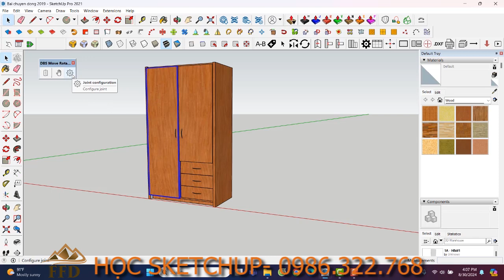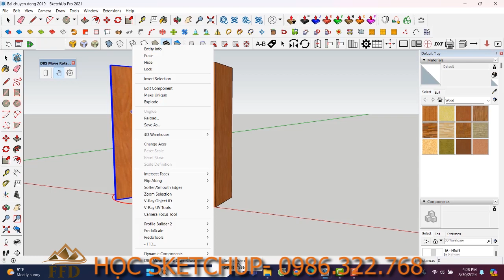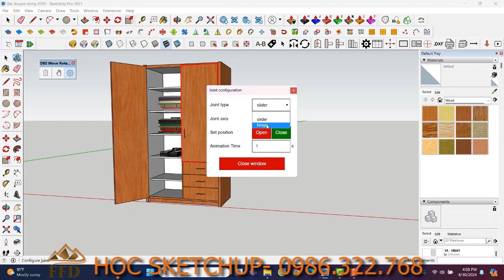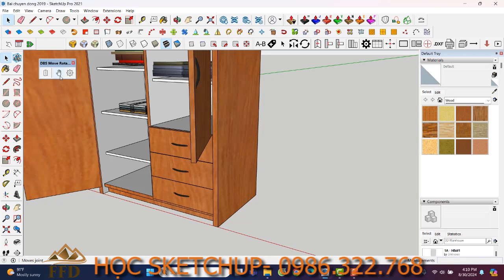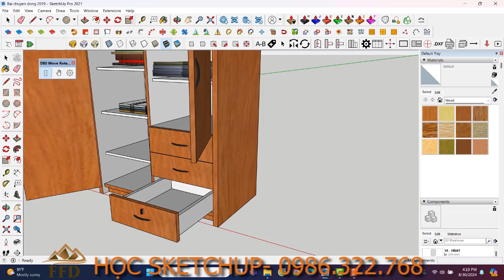Tạo chuyển động đối tượng trong sketchup bằng plugins DBS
Tạo chuyển động cho đối tượng trong sketchup  bằng plugins DBS, không phải lập trình là 1 điều khá tuyệt vời, đơn giản mà hiệu quả. Các bạn cùng xem video nhé.
Nếu bạn muốn học sketchup cơ bản nâng cao làm chuyển động thì hãy đến với trung tâm FFD nhé. Học sketchup để biết thêm nhiều hơn về lệnh trong sketchup.